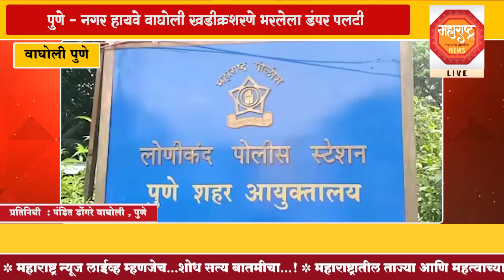वाघोली, पुणे | पुणे - नगर हायवे वाघोली खडीक्रशरने भरलेला डंपर पलटी